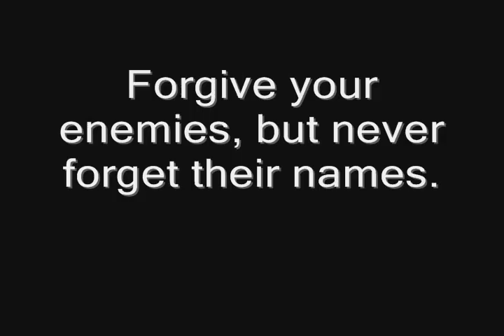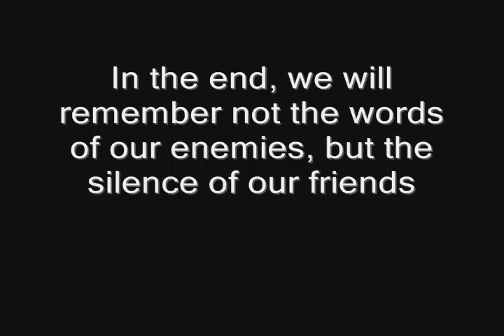BACKFLASH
SOUTH HIGH MOVIE